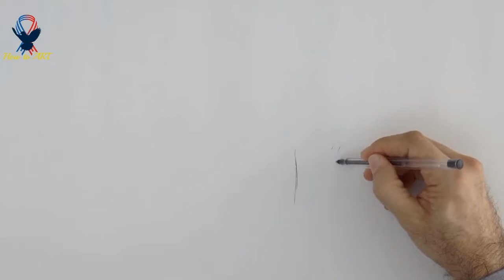Narrated Drawing! How to Draw a Beautiful Tree With Pen | Make it Easy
Here I Am Queen and you watch and on occasion I do other things.
If you have any other questions, there are lots of helpful links in any of my video descriptions.
 How to Art is a channel where you can find lots of information realated Art & drwing and much more,.No matter what type of Art  we have all the solution and the best information you are seeking so you can have better updated solutions to your problems.Got any Question? Just Contact us in our facebook group or comment in our videos and let us know your problem about Realted to art work so we can deliver the solution to you